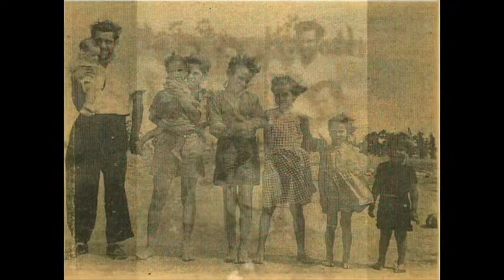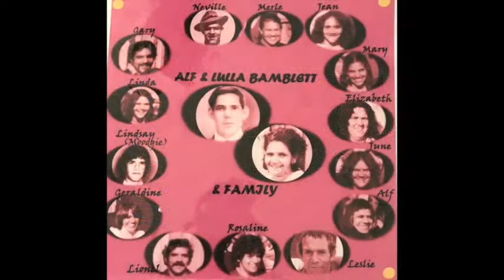Rose Bamblett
Funeral service for Rose Bamblett @ Cummeragunja Wed 27th July